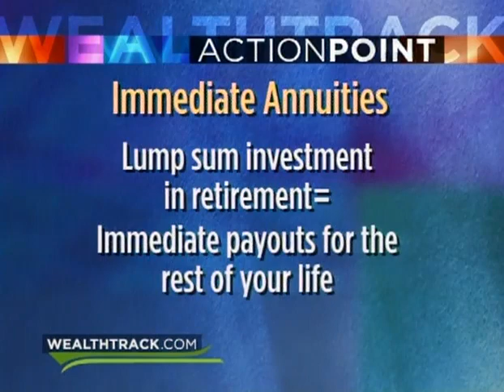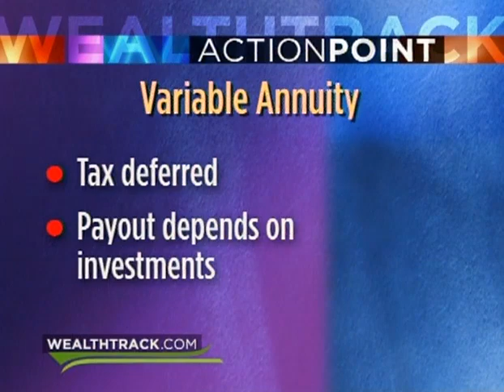How to Pick the Best Mutual Funds for a Retirement Portfolio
Two well-known financial planners discuss how to prepare for retirement. Vern Hayden and Mark Cortazzo help us pick the best mutual funds for a retirement portfolio and guide us to successfully plan for those post-working years. WEALTHTRACK #401 broadcast on  July 4, 2008.